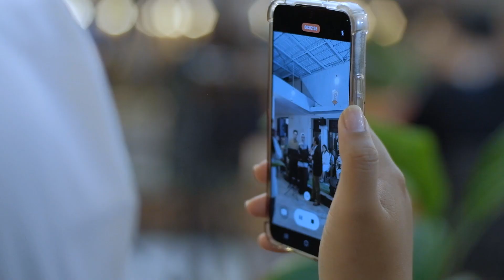LIFE, LOVE & INDONESIA : A mini Show Case Bambang Soemardiono 20 Mei 2023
thank you everyone for joining to the mini show case, singing along songs about life, love and Indonesia as well. I am very happy and to be honored with your presence.